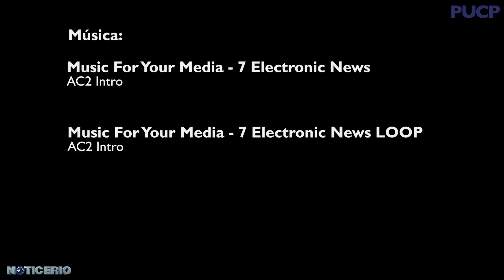Noticerio: La polémica de las banderas en Facebook y Otto el perro skater - PUCP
Otto el perro que se ha vuelto un orgullo nacional y otras noticias igual de intrascendentes.